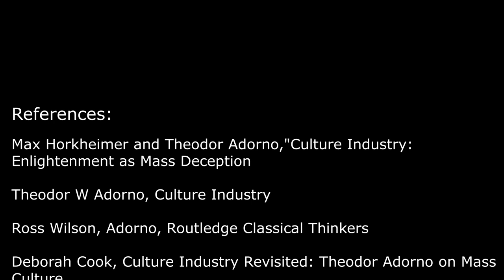Horkheimer and Adorno's Theory of Culture Industry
Horkheimer and Adorno's theory of Culture Industry continues to attract the attention of scholars in different disciplines -  Philosophy, Political Science, Sociology, Media Studies and Cultural Studies.  The present lecture explains these Frankfurt School theorists views on Art and Culture, their transition in the era of state-monopoly capitalism, the nature and dynamics of Culture Industry, its functions as an industry seeking profits, and at the same time as an instrument of mass control and mass deception.  As Culture Industry is no more confined to the West, I have taken examples here and there from Indian experience to explain these ideas to Indian audience.  The criticism of the idea of Culture Industry by other scholars is also briefly discussed.